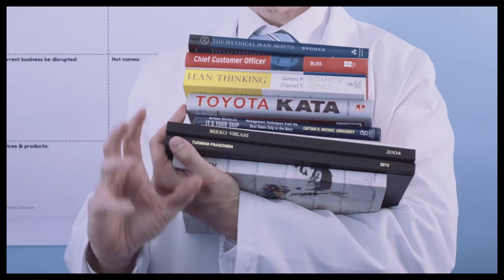Master Class in Lean Service Creation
Lean Service Creation is a hands-on toolset for teams to form their shared language for innovation. It combines and expands the best parts of Lean, Agile, and Design Thinking.

Futurice's Risto Sarvas (a service designer and a professor) explains in this intro the gist of Lean Service Creation. Don't forget to check the short intro videos to the tools AND to download the handbook for free